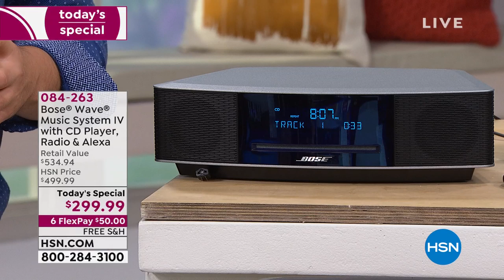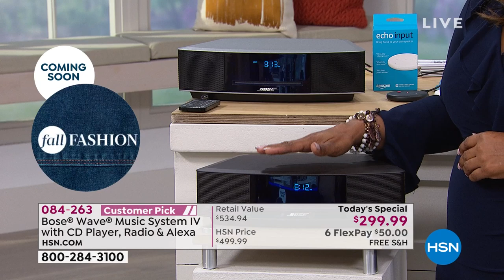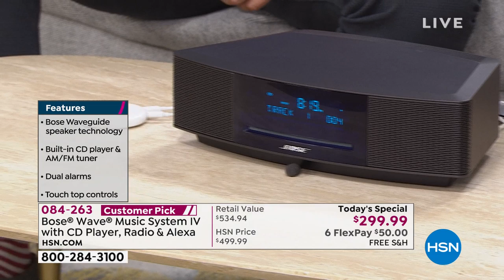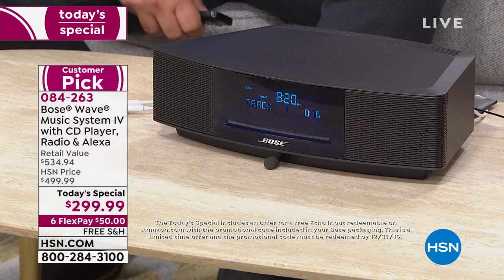Bose Wave Music System IV with CD Player, Radio and Alexa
Take sound to a new level with  advanced digital technology. The Bose Wave Music System IV is a compact, easytouse system you can control from across the room. Add on Alexa and make your system smart, too.

    Remote control
    CR2032 battery for remote (preinstalled)
    Power cord
    Demonstration CD
    Quickstart guide
    Owner's manual

Bundled Goodies

    Voucher redeemable on amazon.com for a free black or white Amazon Echo Input

    Receive Echo Input redemption code on amazon.com limit 1 Echo Input per order.
    Echo Input voucher must be redeemed by 1159 p.m. PST on December 31, 2019.